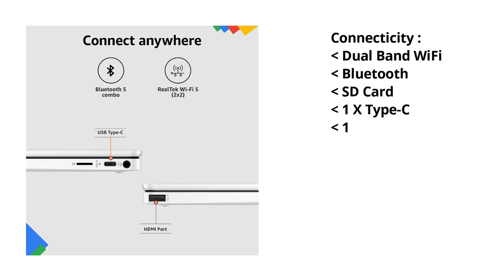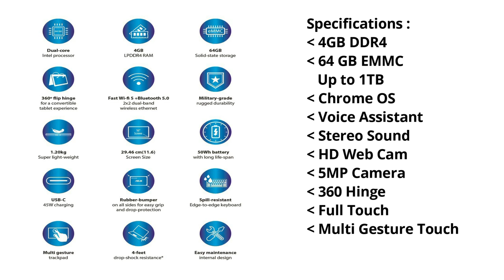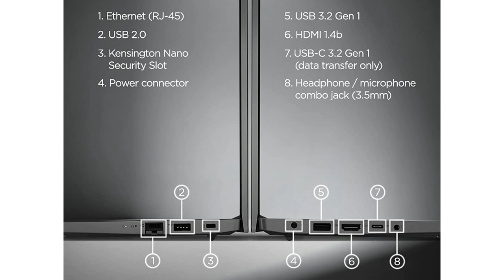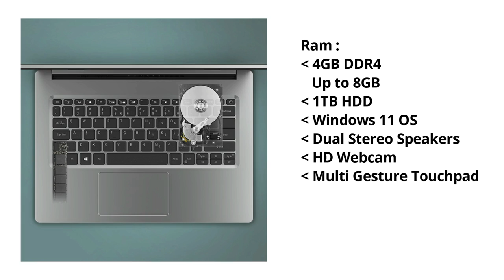Top 5 Best Laptop Under ₹20000 (2023) ⚡ Best Laptop under 20000 For Coding, Trading & Students ⚡⚡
Top 5 Best Laptop Under ₹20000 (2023) ⚡ Best Budget Laptop under 20000 ⚡ Students Education & Office

Best Laptops Under 20000 Rs Link :-

▪ Acer Aspire 3

▪ Lenovo V15

▪ Infinix INBook X1 Neo

▪ HP Chromebook

◈◈◈◈◈◈◈MUSIC USED◈◈◈◈◈◈◈
Crockpot NCS - @YoutubeMusicLibrary

Keep Supporting 😇🙏